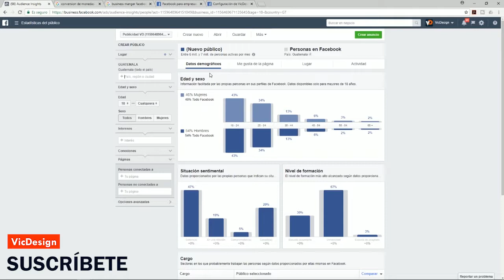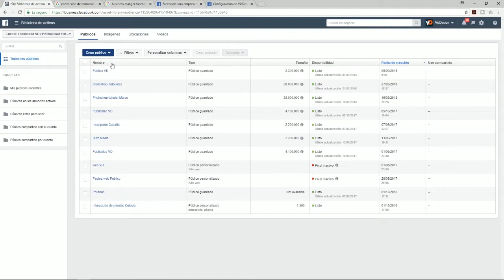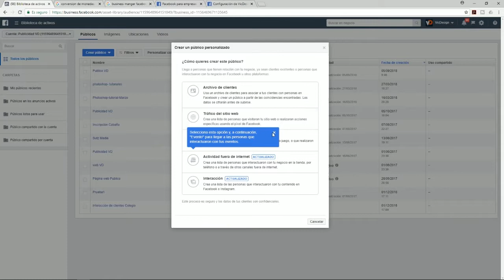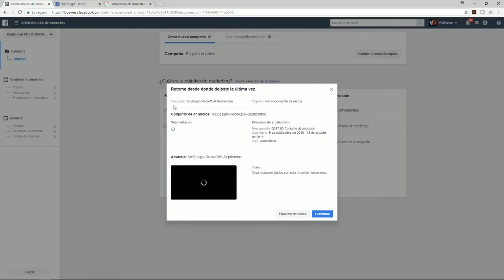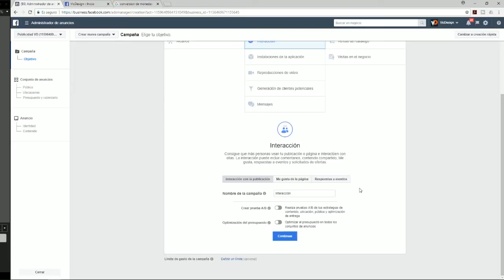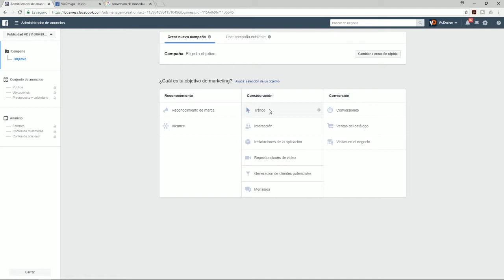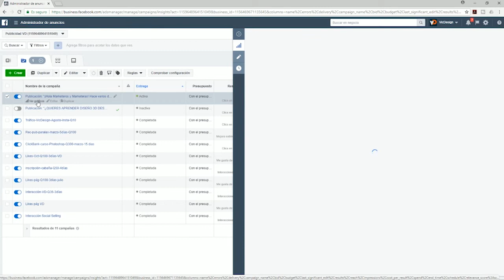💙5 TIPS para tus ANUNCIOS de Facebook Ads 2018 😱 | Por Victor Navas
5 consejos que debes tomar en cuenta antes de hacer anuncios en Facebook.
Hola Marketeros y Marketeras esta vez les traigo un vídeo en el cuál le doy 5 tips que deben tomar en cuenta antes de realizar sus anuncios, es importante que sepan manejar la herramienta de Facebook Ads, sino saben cómo hacerlo vean mis vídeos anteriores, ahí encontrarán lo que necesitan.

?RECUERDA:
» Me gusta = valorar
» Comentar = mejorar